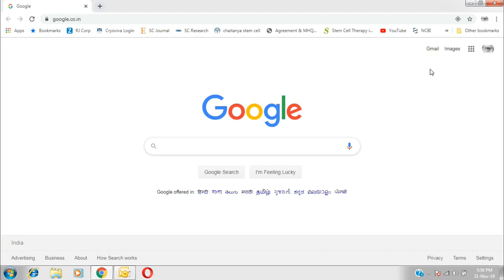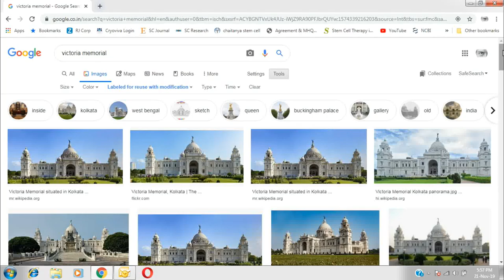How To Download Copyright Free Image From Google | Copyright Free Image For Youtube Monetization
Hi Friends.
Welcome Digital Solution.
I am David, This video create for How to download copyright free image from Google.